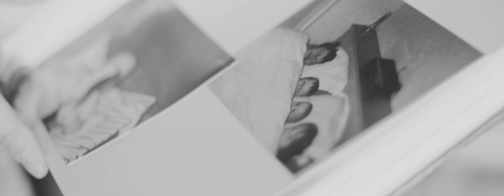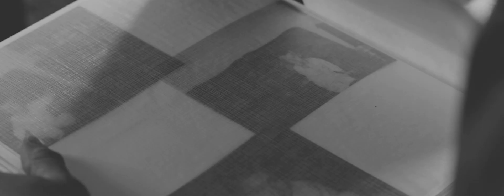No Exp. - Bal Populaire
Bal Populaire is de eerste single van het gelijknamige album van No Exp. die in 2016 uitkomt.

Beat: Wally Nesta.
Raps: No Exp.
Video: Maanlander.
Master: Tradd.

DAMP OORD 2016.